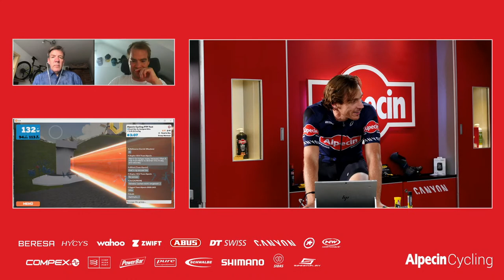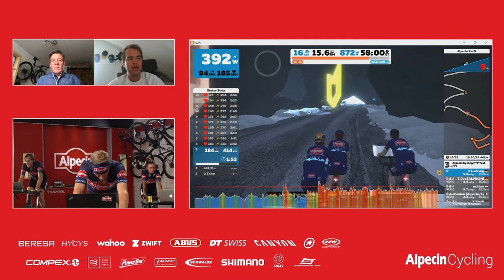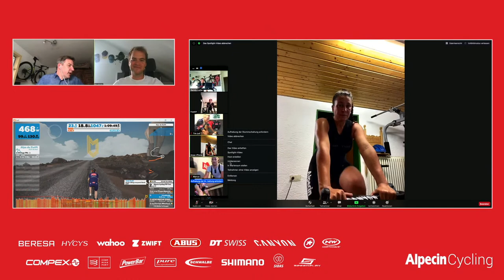Alpecin Cycling FTP Test - Live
Join in last minute at the second live FTP test over on Zwift:

Our second live FTP test on Youtube as a part of our Alpecin Cycling Challenge nextlevelyou. Join us from home and determine your performance on the indoor trainer. Ex-pro Jörg Ludewig, who pedals himself, will lead through the test together with sports scientist and coach Björn Geesmann.

Zweiter Live FTP-Test auf YouTube im Rahmen der Alpecin Cycling Challenge nextlevelyou. Sei von zuhause aus mit dabei und bestimme Deine Leistungsfähigkeit auf dem Indoor Trainer. Durch den Test führen Ex-Profi Jörg Ludewig, der selbst in die Pedale tritt, gemeinsam mit Sportwissenschafter und Coach Björn Geesmann.
Schick uns gerne auch Deine Fragen zum FTP-Test und der Alpecin Cycling Challenge und wir versuchen, diese live während der Übertragung zu beantworten.